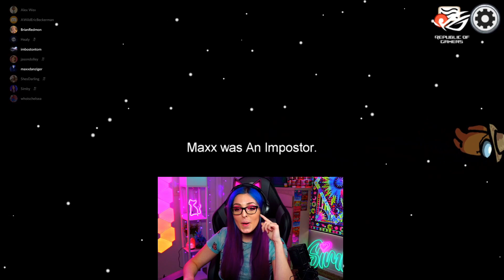FIRST WIN AS IMPOSTER / Among Us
This was most of our first time playing, AND our first time ever playing games together.
Not to mention, some of them are actors/actresses, so I was SUPER surprised when I managed to get away with being the imposter.
I loved the vibes so much! They're all amazing people, be sure to check out their twitch channels and their youtube channels too! I'll have their twitch channels linked down below.